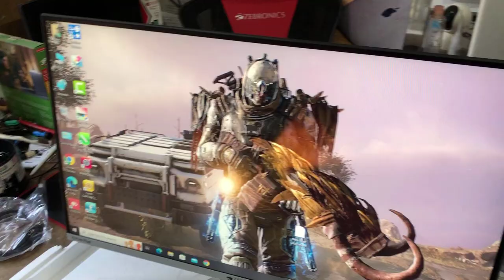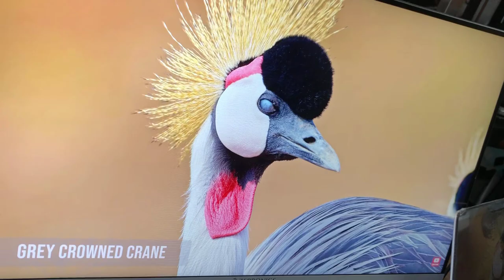Zebronics 27 inch Monitor | 165 htz Refresh rate | Unboxing And Review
zebronics 27 inch monitor

zebronics 27 inch monitor curved

zebronics 27 inch monitor price

zebronics 27 inch monitor 165hz

zebronics 27 inch monitor 75hz

zebronics 27 inch monitor review

zebronics 27 inch led monitor

zebronics 27 inch ips monitor

27 inch monitor cost

how much does a 27 inch monitor cost

27 inch monitor price

zebronics 27 inch curved monitor

zebronics 27 inch

27 inch computer monitor price

27 inch monitor price philippines

27 inch monitor low price

27 inch hp monitor price

z-edge 27-inch curved gaming monitor

z-edge 27-inch curved gaming monitor review
 +367%

z-edge monitor 27 inch

27 inch monitor under 100

27 inch monitor and 24 inch monitor setup

zebronics 27

27 inch monitor price in india

unboxing & review

color reveal barbie unboxing review

airpods max unboxing review

iphone 14 unboxing review

iphone 15 unboxing review

iphone 13 unboxing review

ps5 unboxing review

iphone 14 pro unboxing review

goku unboxing review

subscription box unboxing review

unboxing art review quora

unboxing apps review

unboxing and review intro

unboxing video amazon

unboxing video assignment

unboxing video aesthetic

unboxing video ai

unbox and review videos

video unboxing asmr

apple watch ultra unboxing and review

infinix hot 30 unboxing and review

iphone x unboxing and review

samsung s23 ultra unboxing and review

tecno spark 10 unboxing and review

nintendo switch oled unboxing and review

unboxing video background music

unboxing video background

unboxing bros reviews

unboxing bengaluru book review

video unboxing bustine

beats fit pro unboxing and review

solarain colors blue unboxing review

metallica black album cd unboxing review

b box review
 +200%

unboxing video caption

unboxing video category in youtube

unboxing video camera setup

unboxing video contest

unboxing video clothes

unboxing video camera

unboxing video create

unboxing video car

cool grey 11 unboxing review

unboxing the cryptic killer review

tecno camon 17 pro unboxing and review

camon 19 unboxing and review

unboxing cell phone review

camera unboxing e review

unboxing video download

unboxing video definition

unboxing video doll

unbox deals review

unboxing dude video

steam deck unboxing and review

perbedaan unboxing dan review

diferença entre review e unboxing

diferencia entre unboxing y review

diferença unboxing e review

qual a diferença entre unboxing e review

unboxing video examples

unboxing video equipment

unboxing video editor

unboxed experiences reviews

unboxing video erstellen

diferença entre unboxing e review

video unboxing equitation

unboxing e review

unboxing e review diferença

motorola edge 40 unboxing and review

hp envy x360 review unboxing

e-cosmetorium reviews

unboxing reviews for

unboxing video funeral meme

unboxing video for kids

unboxing video game

unbox fixi review

unboxing video games console

unbox game review

unbox greenhills reviews

unboxing gift video

unboxing google video

unboxing girl video

logitech g29 unboxing and review

google pixel 6 pro unboxing and review

samsung galaxy s10 unboxing and review

google pixel 6 unboxing and review

google pixel 6a unboxing and review

unboxing video hashtags

video unboxing how to make